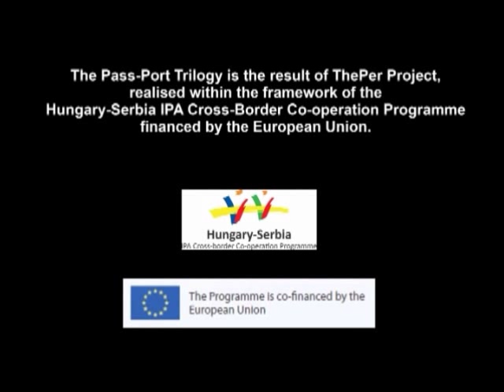PASS-PORT EUROPE - trailer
"Dear Europe"

Rendező/Reditelj/Directed by: Urbán András

Az előadás a Magyarország-Szerbia IPA Határon Átnyúló Együttműködési Program keretein belül megvalósuló ThePer projekt harmadik része. / Predstava je treći deo projekta ThePer koji je finansirao IPA Mađarska--Srbija prekogranični program. / The performance is the third part of ThePer project, realised within the framework of the Hungary-Serbia IPA Cross-Border Co-operation Programme.

Szereplők / Uloge / Cast
Béres Márta, Csorba Kata, Jelena Mihajlović, Mezei Kinga, Mészáros Gábor, Mikes Imre Elek, Pletl Zoltán, Seres István Pipu, Suzana Vuković

Dramaturg / Dramaturgy Antal Attila
Jelmeztervező / Kostimograf / Costume design Pletl Zoltán
Díszlettervező / Scenograf / Scenography Sinkovics Ede
Zene / Muzika / Music Antal Attila
Koprodukciós partner / Koprodukcioni partner / Co-production partner MASZK Egyesület

90'